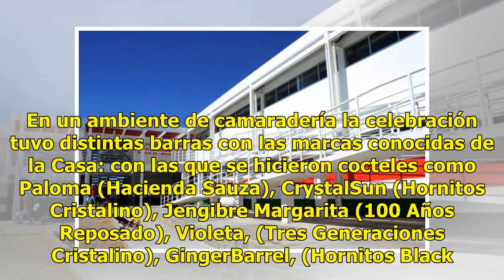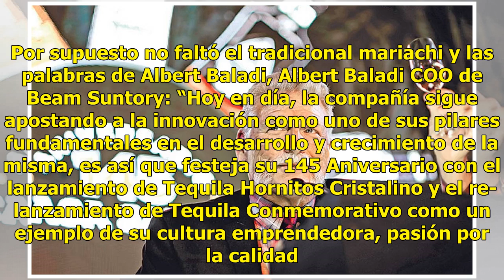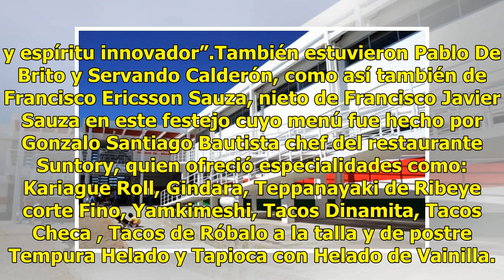La Casa del Corregidor conmemora el 145 Aniversario Casa Sauza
Con la majestuosa construcción de la Casa del Corregidor en el Centro Histórico, se conmemoró el145 Aniversario Casa Sauza, donde el tradicional tequila fue el anfitrión de la velada que deleitó los paladares de socialités, personalidades e invitados especiales que se dieron cita en el espectacular ...